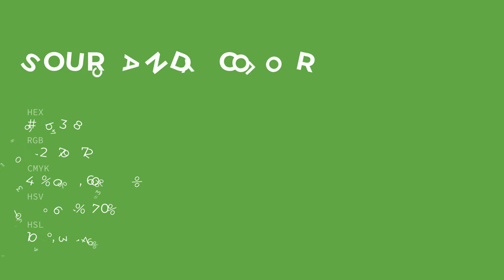Sour Candy color 66b348 hex color - Green color - Warm color 66b348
What color is Sour Candy ? 66b348 hex color - Green color - Warm color 66b348

Hex 66b348 Color Code is also known as Sour Candy color.